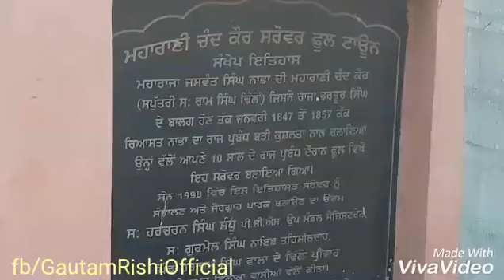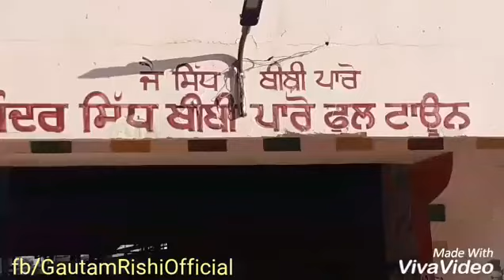ਪਿੰਡ ਫੂਲ । Village PHUL Town (Bathinda, Punjab) । Short Movie by Gautam Rishi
History of Sikh Misals | Phoolkian Misal and Baba Phul ji

ਫ਼ੂਲਕੀਆਂ ਮਿਸਲ ਤੇ ਬਾਬਾ ਫੂਲ ਜੀ | ਸਿੱਧੂ-ਬਰਾੜਾਂ ਦਾ ਇਤਿਹਾਸ ਤੇ ਪੁਰਖਿਆਂ ਬਾਰੇ ਇਤਿਹਾਸਕ ਜਾਣਕਾਰੀ | ਪਟਿਆਲਾ ਵਸਾਉਣ ਵਾਲੇ ਬਾਬਾ ਆਲਾ ਸਿੰਘ ਦਾ ਜਨਮ ਸਥਾਨ ~ਮੇਰਾ ਪਿੰਡ
Historic Village of PHULkian Misal

Phul (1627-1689), ancestor of the Phulkian dynasty, was born in 1629, the second son of Bhai Rup Chand and Mat Ambi. His father was killed fighting against the Bhatlis, Rajput converts to Islam, who were their old enemies and who had control over the Malva region. On the death of Phul's father his uncle, Kala, became his guardian. The family shifted to the village of Mehraj, founded by Kala's father, Mohan, in 1627 with the blessing of Guru Hargobind. As Guru Hargobind was staying at Gurusar, the site of the battle of Mehraj (16 December 1634), Kala, accompanied by his young nephews, Sandii and Phul, went to pay homage. In the Guru's presence, young Phul started scratching his belly to indicate that lie was hungry. As the legend goes. Guru Hargobind gave his blessing saying, "He will have means not only to overcome his own hunger, but also to satisfy the hunger of many others. His horses shall drink water from the river Sullej and [lie Yamuna." Phul bcgol seven children. Three sons, Tilok Singh, Rani Singh and Raghu, and one daughter, Rami or Rani Kaui, were born to his first wife. Rail, the daughter of a zrtwmrfrtrofDhilvari, in Nabha territory. From Tilok Singh descended the ruling families of Nabha andJind and from Ram Singh, the house ofPatiala. To Phul's second wife, Rajji, were born three sons, Channu, Jhandu and Takht Mall. The descendants of Channu and Takht Mall held jagirs in the village of Gumati.

Phul received from Rai Bakhtiar or Karigar, lease ofKamarivala Theh and raised on the site a village which he called Phul. He gained considerable influence in the area, and defeated Hyat Khan Bhatti ofBhatner in a battle fought near what is now Muktsar. Phul began to be recognized as a daring and powerful local chief. He attacked (lie chief ofJagraon, and held him captive after a brief skirmish. He was summoned to Sirhind where he was imprisoned under the orders of the Mughal faujddr. It is said that he secured his release feigning death an art lie had learnt from one Sumcrpuri faqir who once happened to visit his place. Taking him as dead, his body was handed over to his relations. Phul died at Bahadurpur in Nabha state on 28 January 1689, and was cremated at the village of Phul. His samddh still exists there

ਬੈਰਾੜ ਵੰਸ਼ ਦਾ ਰਤਨ ਬਾਬਾ ਫੂਲ, ਜੋ ਰੂਪਚੰਦ ਦੇ ਘਰ ਮਾਤਾ ਅੰਬੀ ਦੇ ਉਦਰ ਤੋਂ ਸੰਮਤ ੧੬੮੪ (ਸਨ ੧੬੨੭) ਵਿੱਚ ਜਨਮਿਆ, ਜਦਕਿ ਗੁਰੂ ਹਰਿਗੋਬਿੰਦ ਸਾਹਿਬ ਨੇ ਮੋਹਨ ਅਤੇ ਕਾਲੇ ਪੁਰ ਕ੍ਰਿਪਾ ਕਰਕੇ ਮੇਹਰਾਜ ਗ੍ਰਾਮ ਵਸਾਇਆ ਸੀ. ਸੰਮਤ ੧੬੮੮ ਵਿੱਚ ਗੁਰੂਸਰ ਦੇ ਜੰਗ ਪਿੱਛੋਂ ਜਦ ਗੁਰੂ ਸਾਹਿਬ ਦੇ ਦਿਵਾਨ ਵਿੱਚ ਬਾਲਕ ਫੂਲ ਆਪਣੇ ਚਾਚੇ ਕਾਲੇ ਨਾਲ ਹਾਜਿਰ ਹੋਇਆ, ਤਦ ਸੁਭਾਵਿਕ ਹੀ ਪੇਟ ਵਜਾਉਣ ਲੱਗ ਪਿਆ. ਸਤਿਗੁਰੂ ਨੇ ਕਾਲੇ ਤੋਂ ਬਾਲਕ ਦੀ ਹਰਕਤ ਬਾਬਤ ਪੁੱਛਿਆ, ਤਾਂ ਅਰਜ ਕੀਤੀ ਕਿ ਮਹਾਰਾਜ! ਇਸ ਦੀ ਮਾਈ ਗੁਜਰ ਗਈ ਹੈ, ਹਜੂਰ ਦੇ ਸਾਹਮਣੇ ਆਪਣੇ ਪੇਟ ਪਾਲਣ ਲਈ ਇਸ਼ਾਰੇ ਨਾਲ ਅਰਜ਼ ਕਰ ਰਿਹਾ ਹੈ. ਇਸ ਪੁਰ ਗੁਰੂ ਸਾਹਿਬ ਨੇ ਫਰਮਾਇਆ ਕਿ ਇਹ ਬਾਲਕ ਗੁਰੂ ਨਾਨਕਦੇਵ ਦੀ ਕ੍ਰਿਪਾ ਨਾਲ ਲੱਖਾਂ ਦੇ ਪੇਟ ਭਰੇਗਾ ਅਤੇ ਇਸ ਦੀ ਸੰਤਾਨ ਰਾਜ ਭਾਗ ਭੋਗੇਗੀ. ਸੰਮਤ ੧੭੦੩ ਵਿੱਚ ਜਦ ਗੁਰੂ ਹਰਿਰਾਇ ਸਾਹਿਬ ਮਾਲਵੇ ਨੂੰ ਕ੍ਰਿਤਾਰਥ ਕਰਦੇ ਮੇਹਰਾਜ ਪਧਾਰੇ, ਤਦ ਫੂਲ ਆਪਣੇ ਸੰਬੰਧੀਆਂ ਸਮੇਤ ਦੀਵਾਨ ਵਿੱਚ ਹਾਜਿਰ ਹੁੰਦਾ ਰਿਹਾ. ਗੁਰੂ ਸਾਹਿਬ ਨੇ ਇਸ ਦੀ ਨੰਮ੍ਰਤਾ ਅਤੇ ਸੇਵਾ ਭਾਵ ਦੇਖਕੇ ਦਾਦਾ ਗੁਰੂ ਜੀ ਦੇ ਵਰਦਾਨ ਦੀ ਪੁਸ੍ਟੀ ਵਿੱਚ ਆਸ਼ੀਰਵਾਦ ਦਿੱਤਾ, ਜਿਸ ਦਾ ਫਲ ਹੁਣ ਫੁਲਕੀਆਂ ਰਿਆਸਤਾਂ ਸਿੱਖਾਂ ਦਾ ਮਾਣ ਤਾਣ ਹਨ.¹ ਫੂਲ ਦੇ ਦੋ ਵਿਆਹ ਹੋਏ- ਧਰਮਪਤਨੀ ਬਾਲੀ ਦੇ ਉਦਰ ਤੋਂ ਤਿਲੋਕਸਿੰਘ ਰਾਮ ਸਿੰਘ ਅਤੇ ਰੱਘੂ² ਅਤੇ ਬੀਬੀ ਰਾਮੀ³ ਜਨਮੇ, ਅਰ ਰੱਜੀ ਤੋਂ ਚੰਨੂ, ਝੰਡੂ ਅਤੇ ਤਖਤਮੱਲ ਪੈਦਾ ਹੋਏ. ਬਾਬੇ ਫੂਲ ਦੀ ਔਲਾਦ ਪੁਰ ਗੁਰੂ ਗੋਬਿੰਦਸਿੰਘ ਸਾਹਿਬ ਦੀ ਖਾਸ ਕ੍ਰਿਪਾ ਰਹੀ ਹੈ. ਦੇਖੋ, ਤਿਲੋਕਸਿੰਘ. ਬਾਬਾ ਫੂਲ ਦਾ ਦੇਹਾਂਤ ਸੰਮਤ ੧੭੪੭ (ਸਨ ੧੬੯੦)⁴ ਵਿੱਚ ਬਹਾਦੁਰਪੁਰ⁵ ਹੋਇਆ. ਸਸਕਾਰ ਫੂਲ ਨਗਰ ਕੀਤਾ ਗਿਆ. ਜਿੱਥੇ ਸਮਾਧ ਵਿਦ੍ਯਮਾਨ ਹੈ. ਦੇਖੋ, ਗੁਰੂ ਹਰਿਗੋਬਿੰਦ, ਗੁਰੂ ਹਰਿਰਾਇ, ਮੇਹਰਾਜ ਅਤੇ ਫੂਲਵੰਸ਼।
(5) ਬਾਬਾ ਫੂਲ ਦਾ ਸੰਮਤ ੧੭੧੧ (ਸਨ ੧੬੫੩)¹¹ ਵਿੱਚ ਆਬਾਦ ਕੀਤਾ ਨਗਰ, ਜੋ ਰਾਜ ਨਾਭਾ ਵਿੱਚ ਹੈ. ਇਹ ਰਿਆਸਤ ਦੀ ਨਜਾਮਤ ਦਾ ਪ੍ਰਧਾਨ ਅਸਥਾਨ ਹੈ. ਇੱਥੇ ਬਾਬਾ ਫੂਲ ਦੇ ਪੁਰਾਣੇ ਚੁਲ੍ਹੇ ਹਨ, ਜੋ ਫੂਲਵੰਸ਼ ਤੋਂ ਸਨਮਾਨਿਤ ਹਨ. ਰੇਲਵੇ ਸਟੇਸ਼ਨ ਰਾਮਪੁਰਾ ਫੂਲ ਹੈ. ੬. ਦੇਖੋ, ਫੂਲਸਾਹਿਬ। (7) ਦੇਖੋ, ਫੂਲਵੰਸ਼.
¹ਫੂਲ ਦੇ ਵਰਦਾਨ ਅਤੇ ਜਨਮ ਮਰਨ ਦੀ ਤਾਰੀਖਾਂ ਵਿੱਚ ਇਤਨੀ ਗੜਬੜੀ ਇਤਿਹਾਸਕਾਰਾਂ ਨੇ ਪਾਈ ਹੈ, ਜਿਸ ਦਾ ਸੋਧਣਾ ਵਡਾ ਕਠਿਨ ਹੈ. ਅਸੀਂ ਪੂਰੀ ਖੋਜ ਅਤੇ ਮਿਹਨਤ ਨਾਲ ਇਹ ਪ੍ਰਸੰਗ ਸੋਧਕੇ ਲਿਖਿਆ ਹੈ. ²ਰੱਘੂ ਦੀ ਔਲਾਦ ਜਿਉਂਦਾਂ ਦੇ ਸਰਦਾਰ ਰਾਜ ਪਟਿਆਲੇ ਅੰਦਰ ਹਨ. ³ਸੁਪੁਤ੍ਰੀ ਰਾਮੀ ਦੀ ਸ਼ਾਦੀ ਰਾਮਦਾਸ ਦੇ ਰਈਸ ਨਾਲ ਹੋਈ. ਬਾਬਾ ਫੂਲ ਨੇ ਦਾਜ ਵਿੱਚ ਬੁੱਗਰ ਪਿੰਡ ਦਿੱਤਾ. ਬੀਬੀ ਦੀ ਔਲਾਦ ਹੁਣ ਬੁੱਗਰ (ਰਾਜ ਨਾਭਾ) ਵਿੱਚ ਆਬਾਦ ਹੈ. ⁴ਕਈ ਇਤਿਹਾਸਕਾਰਾਂ ਨੇ ਭੁੱਲ ਨਾਲ ਸਨ ੧੬੫੨ ਲਿਖਿਆ ਹੈ. ⁵ਬਹਾਦੁਰਪੁਰ ਨਾਭੇ ਦੇ ਰਾਜ ਵਿੱਚ ਧਨੌਲੇ ਦੇ ਪਰਗਨੇ ਦਾ ਵਡਾ ਪਿੰਡ ਹੈ. ¹¹ਕਈ ਲੇਖਕਾਂ ਨੇ ਫੁਲ ਨਗਰ ਦੇ ਵਸਾਉਣ ਦਾ ਸਨ ੧੬੨੭ ਦਿੱਤਾ ਹੈ, ਜੋ ਸਹੀ ਨਹੀਂ. ਇਹ ਸਨ ਬਾਬੇ ਫੂਲ ਦੇ ਜਨਮ ਦਾ ਹੈ.